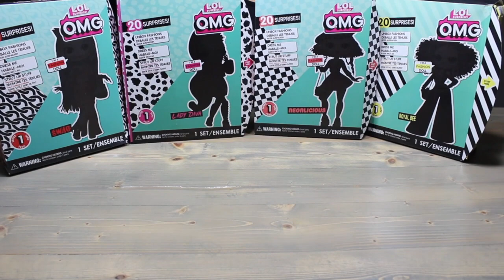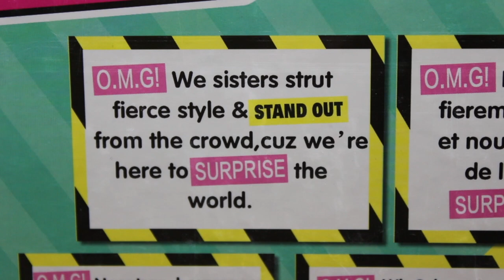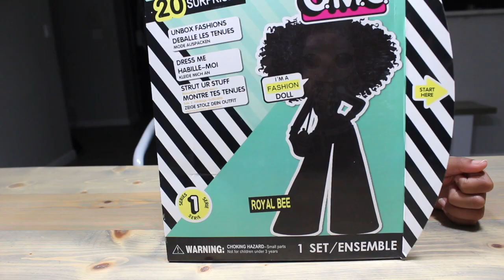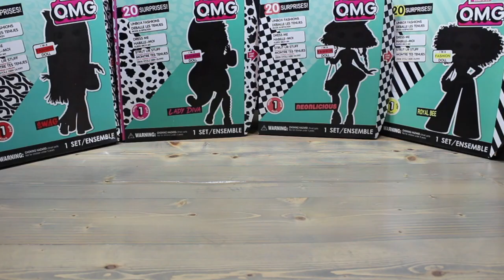Fake lol omg series 1 Royal Bee doll unboxing. Series 1 omg fakes full set pt 1. Fake vs real omg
WHAT'S UP YAYDAY TEAM!!!??? YAYDAY PRINCESS HERE!!! IT'S TIME FOR THE FIRST PART OF OUR FAKE LOL SURPRISE OMG DOLLS EXTRAVAGANZA!! WE HAVE A FAKE LOL OMG ROYAL BEE, A FAKE NEONLICIOUS, A FAKE SWAG AND A FAKE LADY DIVA!!! AND WE'RE GOING TO OPEN THEM ALL FOR GIVEMAS!!! SO LET'S SEE WHAT THSES FAKE LOL SURPRISE OMG DOLLS LOOK LIKE!! STARTING WITH OUR FAKE ROYAL BEE!! WE'RE GIVING AWAY TONS OF STUFF FOR GIVEMAS!! AND WE'RE EVEN GIVING AWAY ONE(1) HAIRVIBES DOLL!!! I KNOW IT'S SO EXCITING!!! FOR FULL RULES AND DETAILS... KEEP READING!! THANK YOU SO SOOOO MUCHHHH FOR EVERYTHING GUYS!!! YOU ARE THE VERYYYYYY BESTTTT AND ILYSM!!

*IF YOU ARE A GIVEAWAY WINNER UNDER THE AGE OF 18, PLEASE HAVE A PARENT OR GUARDIAN E-MAIL TO CLAIM YOUR PRIZE*

WE HAVE INSTAGRAM!

WE HAVE FACEBOOK!

2. WATCH EVERY GIVEMAS VIDEO AND COMMENT THE SECRET # (THIS GIVEAWAYS SECRET # IS SNOWGLITTER AND UNICORN)
3. HAVE FUN!!!
4. GOOD LUCK! =)

1. WE ARE GIVING AWAY: SOMETHING NEW EVERY GIVEMAS VIDEO!!!
2. THIS GIVEAWAY IS INTERNATIONAL AND OPEN TO EVERYONE SO TELL YOUR FRIENDS
3. THE GIVEAWAYS WILL END ON DECEMBER 24TH 2019 @ 5pm EST.
5. YAYDAY TV IS NOT RESPONSIBLE FOR ANY MANUFACTURER DEFECTS
6. YAYDAYTV IS IN NO WAY COLLECTING PERSONAL DATA, SHARING PERSONAL DATA OR USING PERSONAL DATA FOR ANYTHING OTHER THAN SHIPPING ITEMS TO WINNERS.
7. YOU CAN ONLY WIN ONE(1) TIME. WE WANT EVERYONE TO HAVE A CHANCE TO WIN!
9. GOOD LUCK EVERYONE! =D

3. THERE IS NO LIMIT TO HOW MANY TIMES YOU CAN BE ENTERED! ONE(1) TOP THREE(3) COMMENT = ONE(1) ENTRY FOR A CHANCE TO WIN THE HAIRVIBES DOLL.
4. HAVE FUN!!!
5. GOOD LUCK! =)

1. WE ARE GIVING AWAY: SOMETHING NEW EVERY GIVEMAS VIDEO!!!
2. THIS GIVEAWAY IS INTERNATIONAL AND OPEN TO EVERYONE SO TELL YOUR FRIENDS
3. THE GIVEAWAY WILL END ON DECEMBER 24TH 2019 @ 5pm EST.
5. YAYDAY TV IS NOT RESPONSIBLE FOR ANY MANUFACTURER DEFECTS
6. YAYDAYTV IS IN NO WAY COLLECTING PERSONAL DATA, SHARING PERSONAL DATA OR USING PERSONAL DATA FOR ANYTHING OTHER THAN SHIPPING ITEMS TO WINNERS.
8. GOOD LUCK EVERYONE! =D

*ALL GIVEAWAYS ARE IN NO WAY SPONSORED, ENDORSED OR ADMINISTERED BY OR ASSOCIATED WITH YOUTUBE OR MGAE THE MAKERS OF LOL SURPRISE.*

*ALL GIVEAWAYS REQUIRE THOSE UNDER THE AGE OF 18 TO RECEIVE PERMISSION FROM A PARENT OR GUARDIAN TO ENTER*

SPECIAL THANKS TO:
- NEW CHANNEL: MATANIME
- HOW-TO TECHTORIAL